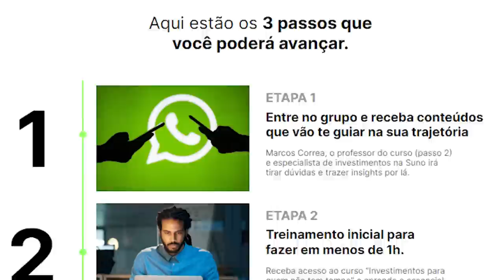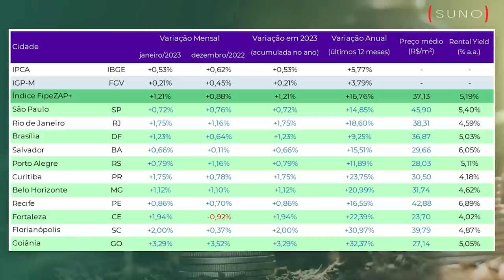INVESTIR EM FII OU ALUGAR UM IMÓVEL? Descubra qual é o melhor para o seu futuro financeiro!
Você está em dúvida entre alugar um imóvel ou investir em fundos imobiliários? Neste vídeo, vamos te ajudar a tomar uma decisão inteligente para o seu dinheiro.

Descubra os prós e contras de cada opção, analise as vantagens e desvantagens de alugar um imóvel versus investir em fundos imobiliários. Aprenda a avaliar os aspectos financeiros, riscos, retornos e perspectivas de cada investimento para fazer uma escolha sólida e alinhada aos seus objetivos.

Não perca essa oportunidade de adquirir conhecimentos valiosos sobre investimentos imobiliários e tome a melhor decisão para o seu futuro financeiro.

00:00 - Introdução
00:15 - Imóveis para investimento!
00:44 - Acessibilidade
01:45 - Simplicidade
03:15 - Controle
04:32 - Fracionamento
05:31 - Imposto
08:16  - Retorno
10:28 - Liquidez
12:25 - Variedade
13:26 - Gastos adicionais